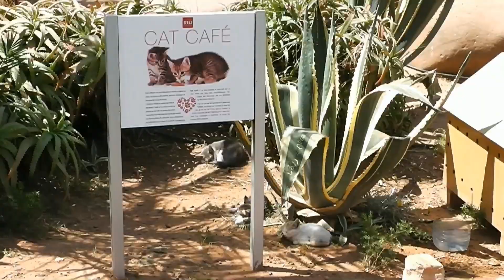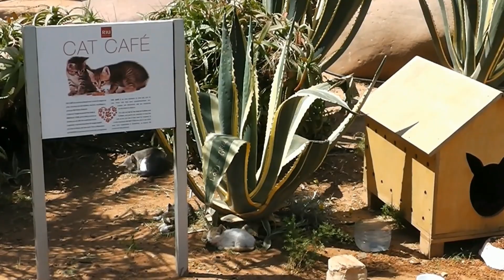Club Hotel Riu Tikida Dunas Agadir- MOROCCO(full version) 🇲🇦